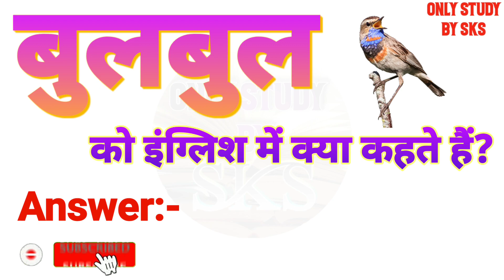बुलबुल को इंग्लिश में क्या कहते हैं | Bulbul ko english mein kya kahate hain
बुलबुल को इंग्लिश में क्या कहते हैं
बुलबुल को इंग्लिश में क्या बोलते हैं
बुलबुल को अंग्रेजी में क्या कहते हैं
बुलबुल को अंग्रेजी में क्या बोलते हैं
Bulbul ka matlab kya hota hai
Bulbul ko angreji mein kya kahate hain
Bulbul ko angreji mein kya bolate hain
Bulbul ko angrezi mein kya kahate hain
Bulbul ko english mein kya kahate hain
Bulbul ko english mein kya bolate hain
Bulbul ko english mein kya kaha jata hai
Bulbul ko english me kya kehte hai
Bulbul ko english me kya kahte hai
Bulbul ko english me kya bolte hai
Bulbul ko english mein kya kahenge
Bulbul ko english mein kya bolenge
Bulbul ka english kya hota hai
Bulbul ka english kya hoga